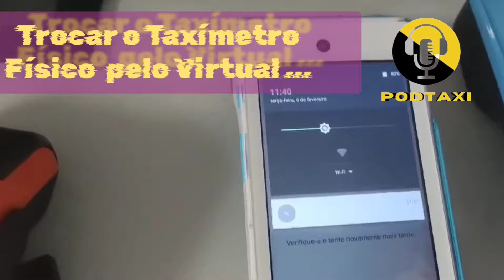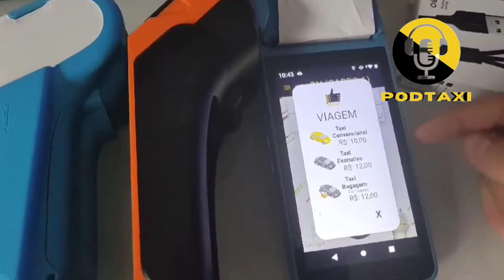Taxímetro Inteligente? Smart Taxímetro? Taxímetro Virtual? Há quem interessa essa troca?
Um grupo de taxistas foi contra o SPTAXI e seu Desacoplador, que exige a presença e tarifação da corrida pelo taxímetro físico,  e mesmo sem saber acabaram induzidos ao erro, defendendo o motivador e acelerador da desregulamentação do táxi, quem defende taxímetro virtual smart ou seja lá o nome que venham dar esta defendendo a descontinuidade de sua profissão!